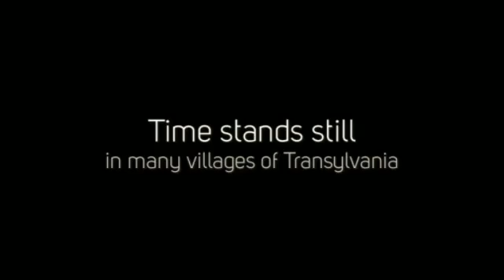Transylvanian Farmhouses (Photo calendar)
A photographic journey to the most picturesque farmhouses in Transylvania.

With this calendar you will experience a photographic journey to some of the most picturesque farmhouses in historic Transylvania. In many villages of Transylvania time seems to stand still and while walking through sleepy villages you feel transported back to a bygone era. Even Prince Charles fell in love with Transylvania, he supports the local culture and heritage and even owns a farmhouse in one of the remote villages.

Calendar for Great Britain
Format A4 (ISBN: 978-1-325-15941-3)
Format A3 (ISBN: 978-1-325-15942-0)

Calendar for Austria
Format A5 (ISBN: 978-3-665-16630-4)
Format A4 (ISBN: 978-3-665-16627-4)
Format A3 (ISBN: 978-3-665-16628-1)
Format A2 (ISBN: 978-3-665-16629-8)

Calendar for Germany
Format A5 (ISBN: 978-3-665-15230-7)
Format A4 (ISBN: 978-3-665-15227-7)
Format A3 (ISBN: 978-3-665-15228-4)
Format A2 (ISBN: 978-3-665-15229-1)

Calendrier pour la France
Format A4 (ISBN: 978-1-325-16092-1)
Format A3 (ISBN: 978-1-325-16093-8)